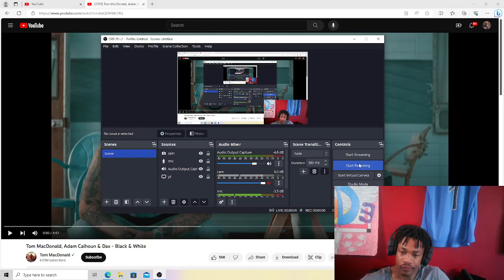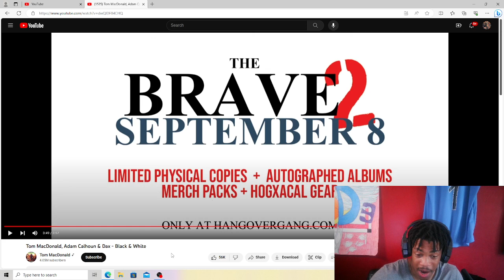FLOWING FR! Tom MacDonald, Adam Calhoun & DAX - Black & White (REACTION)